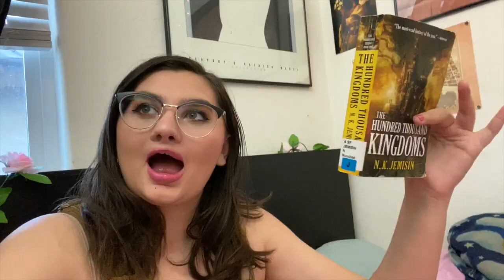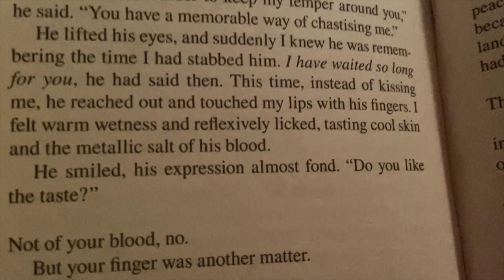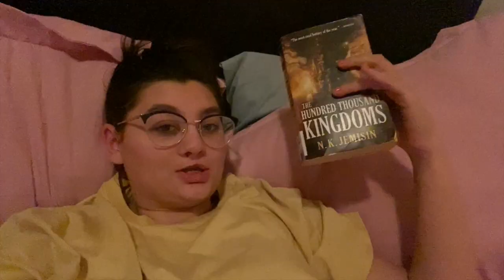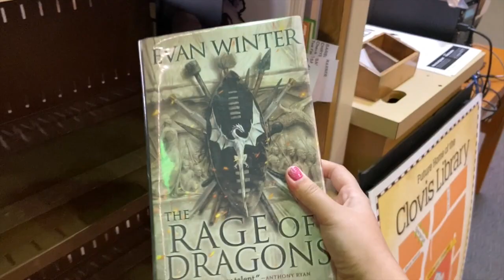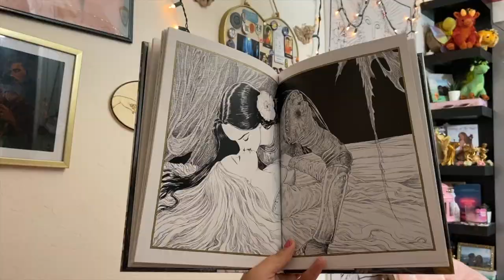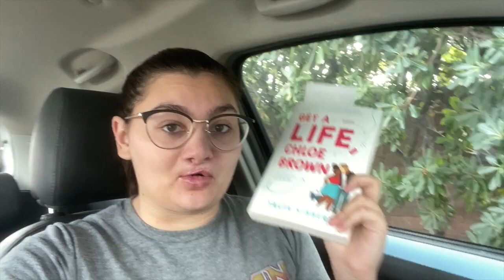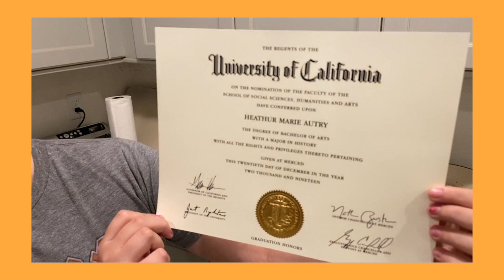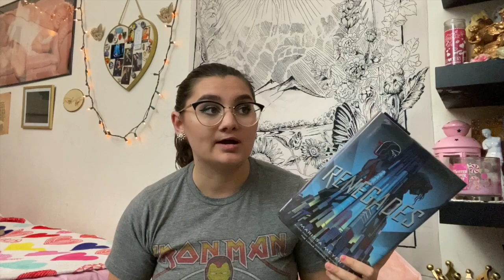BECOMING AN N.K. JEMISIN STAN ✧✩✧ weekly vlog: feb 17th-22nd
yeine x nahadoth forever